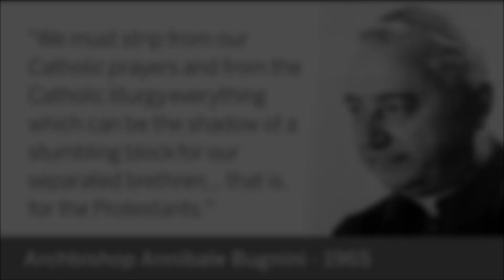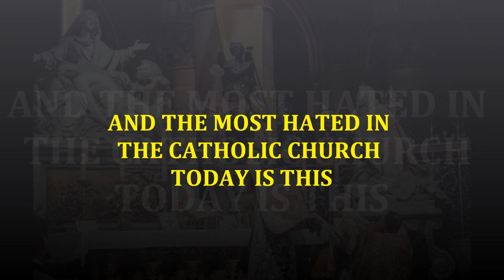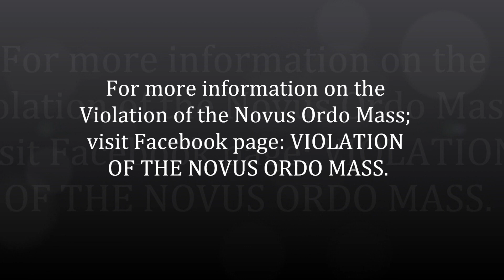The TRUTH ABOUT THE NOVOUS ORDO MASS and ITS DANGER TO THE CATHOLIC FAITH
For more information why the Novus Ordo must be forbidden in the Roman Catholic Church, visit the Facebook Page:
"Violation of the Novus Ordo Mass"

May the Holy Father, see this and bring about the amendment of Vatican II's NOVUS ORDO MASS of MARTIN LUTHER.